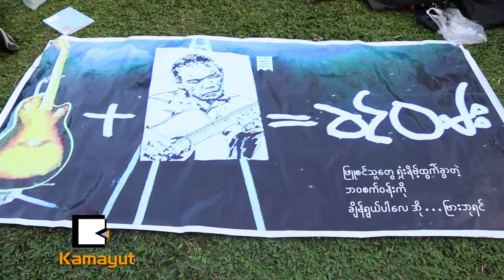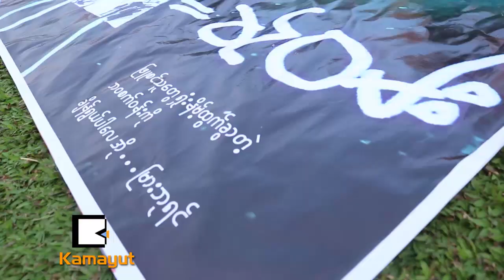လြမ္းရတဲ႔ညေတြလြန္ပါေစ….. ..ပန္းခရမ္းျပာ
“ကိုခင္ဝမ္းပြဲမွာ သီခ်င္း ၁၈ ပုဒ္ဆိုတာကိုက အမွတ္တရျဖစ္သလို အတူတူေနခဲ့တာေတြ အားလုံးက အမွတ္တရေတြအျဖစ္နဲ႔ ရွိေနတယ္။”